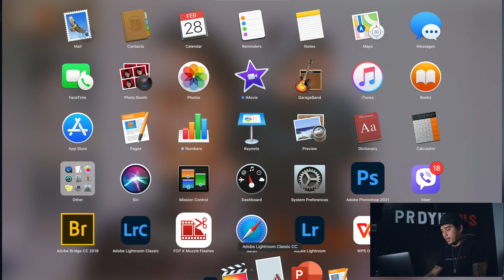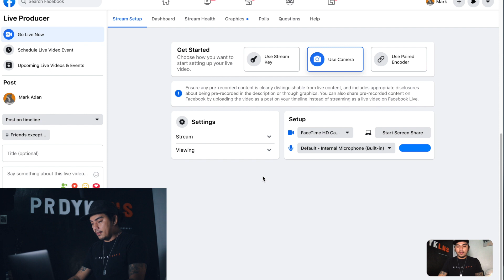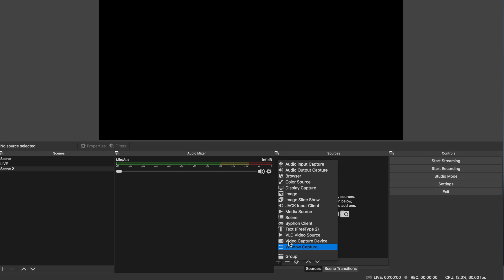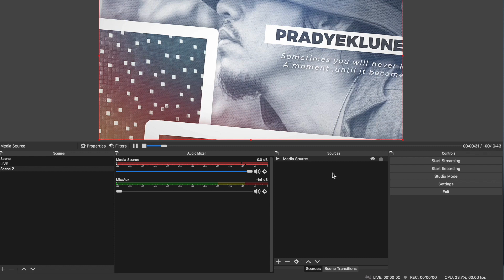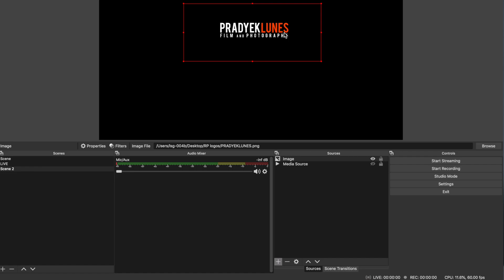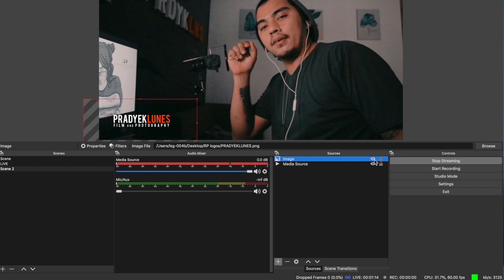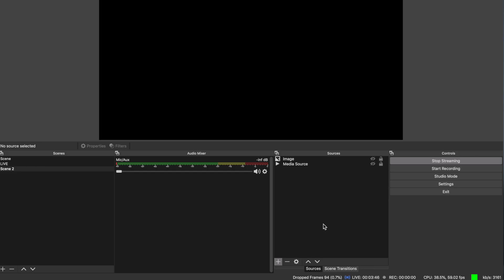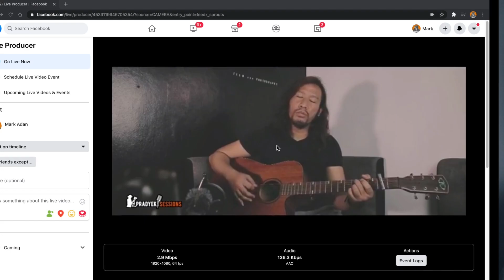HOW TO MAKE YOUR FACEBOOK LIVE LOOK PROFESSIONAL ( TAGALOG )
Tutorial on how to make your Facebook Live look professional